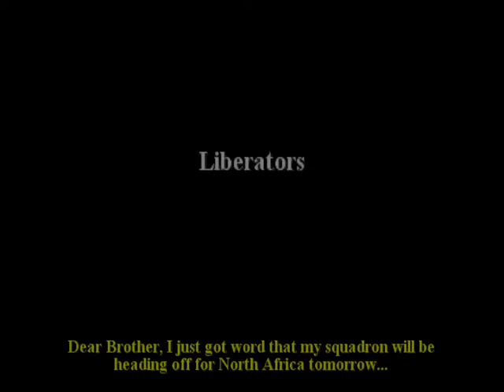Call of Duty 2 Big Red One Chapter 5 Liberators Hard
Liberators